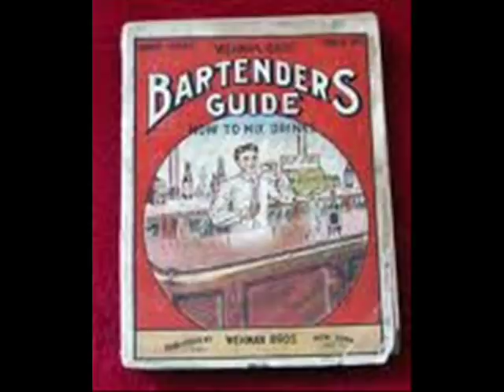Floyd Dixon - 'Hey Bartender'.wmv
Rare Original Mod Club R'n'B